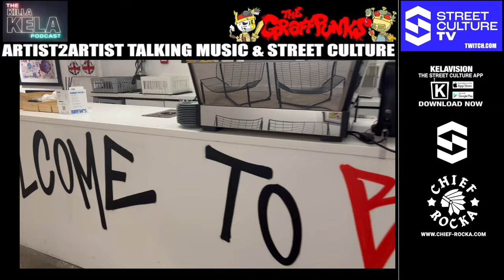ABOTZ CAMDEN OPEN AIR GALLERY EXCLUSIVE // KILLA KELA PODCAST # 551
Todays podcast we have an exclusive chat with a gent who’s work ethic has driven him to curate 2 exhibitions at once - @redeightgallery & @camdenoag ABOTZ @abotz_artwrld is his name, and his creative journey has not only earned him the flexibility of elevating in the streets, but also in the Galleries and art houses! 🔥

In this exclusive podcast we’re talking about his creative drive, processes, thoughts on the art industry, the graff scene and more. 🔥👊🏻🔥 this is Abotz podcast, ENJOY!